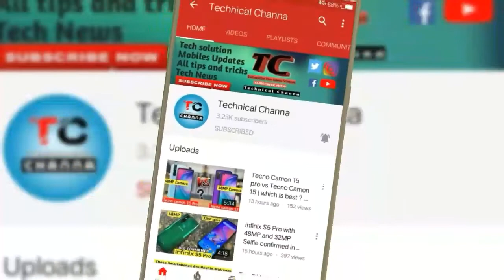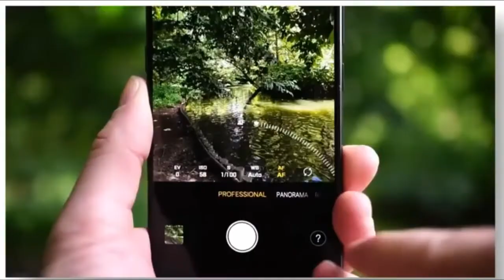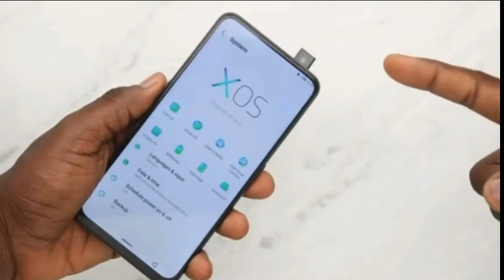Infinix Note 7 Lite with 48MP launch soon in Pakistan | Complete review and all features !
this video is about a new upcoming smartphone of Infinix which is Infinix Note 7 lite,Infinix note 7 lite coming with 48MP camera and also other great features

NOTE: ALL THE IMAGES/PICTURES AND VIDEO CLIPS SHOWN IN THIS VIDEO IS NOT CREATED BY ME